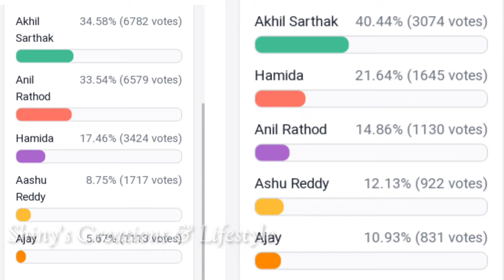Bigg Boss non stop eighth week voting results | Biggboss ott telugu 8th week voting polls | BB Promo